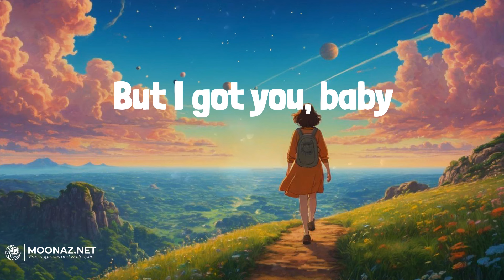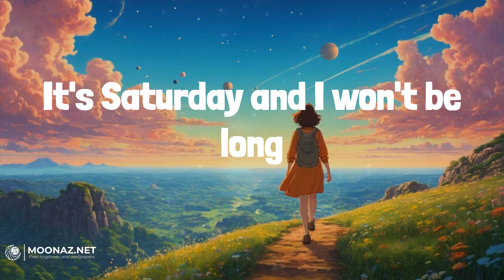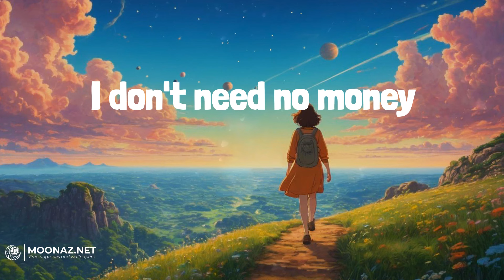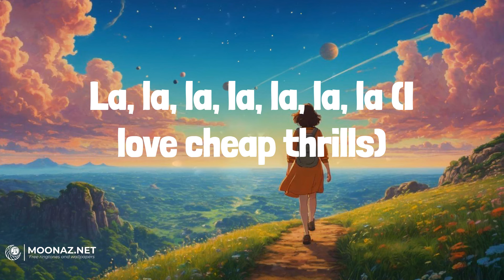Sia - Cheap Thrills | LYRICS | Closer - The Chainsmokers